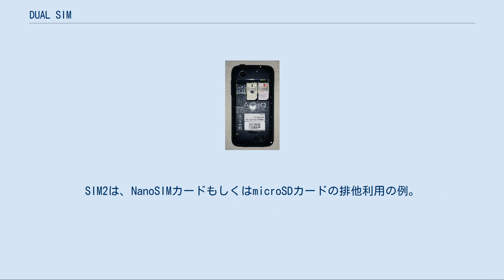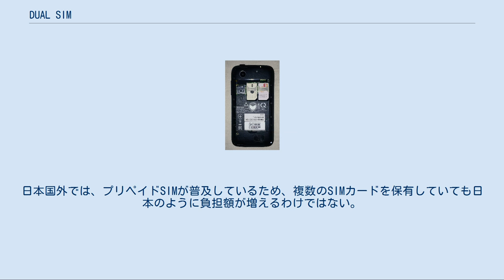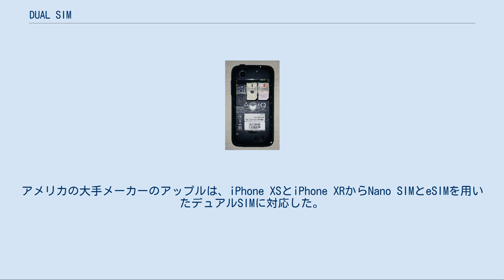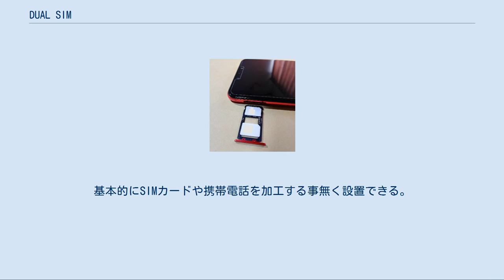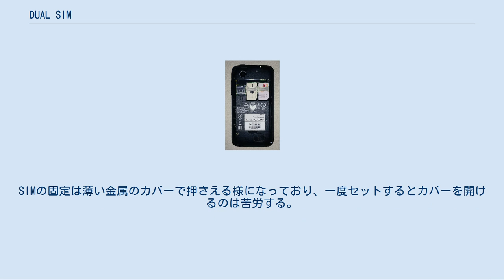DUAL SIM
デュアルSIMスロットを搭載したLenovo A369i。
サイズの大きいMini SIMが採用されたスマートフォンは、端末のバッテリーを取り外して、その下にSIMスロットが装備されているものが一般的。
 サイズの小さいNano SIMが2枚入るデュアルSIMスロット。
このタイプはSIMスロットが別ユニットになっており、SIMピンでスロットを取り出してSIMカードをはめ込むタイプである。
 SIM1は、NanoSIMカード専用。
SIM2は、NanoSIMカードもしくはmicroSDカードの排他利用の例。
 デュアルSIMは、2つのSIMカードスロットを有し、一台の端末で任意にネットワークを切り替えられる携帯電話端末のことである。
もしくは、それを可能にする外付けアダプターを指す場合もある。
ビジネス用とプライベート用、又は違った契約内容のSIMカードを1台の電話機で切替えて使う事が出来るので、電話機を2台持ち歩く必要が無くなる便利なグッズである。
欧州やアジアのGSM圏では過去から利用者の多いポピュラーなアイテムである。
日本でも2013年頃から販売され始め、現在ではファーウェイ、アップル、OPPO、シャオミ、ASUS、シャープなどがデュアルSIM対応スマートフォンを日本でリリースしている。
 携帯電話本体にデュアルSIMとしての機能が備わっているもの。
SIMカードスロットが2つ搭載されていて、ネットワークを任意に切り替えることが出来る。
日本国外で主に開発途上国を中心に普及している。
日本国外では、プリペイドSIMが普及しているため、複数のSIMカードを保有していても日本のように負担額が増えるわけではない。
そこで、かける相手によってSIMカードを切り替えたり、あるいは家族で一台の端末を共有するといった使い方がされている。
日本では当初、デュアルSIM搭載機種が皆無だったが、2013年に入りフリーテルやコヴィア、ポラロイド、イオンのスマートフォンなどから日本でも発売された。
 また2010年代後半頃からは、デュアルSIMデュアルスタンバイ（DSDS）製品が出始め、同時に二つにSIMカードの音声通話やデータ通信機能を待ち受けできるようになった。
これによって従来のようにSIMカードを切り替えて使う手間が省けるようになった。
その後にはデュアル SIM デュアル VoLTE（DSDV）製品も出始め、両方のSIMカードでLTEを用いた高音質なVoLTE通話が利用できるようになった。
アメリカの大手メーカーのアップルは、iPhone XSとiPhone XRからNano SIMとeSIMを用いたデュアルSIMに対応した。
片方はNano SIMのリアルカードをセットするが、もう一方のeSIMは組み込み型のためシステムの設定上からセットアップする特殊なタイプである。
 通常の携帯電話に、アダプターを挿入し無理矢理2つのSIMカードを使用するタイプ。
電話機のSIMスロットにダミーSIMを差込みフレキ基板を介してSIMカードを装着するタイプと、SIMカードのICチップ部分だけを小さく切取り、SIMカードと同じ大きさのアダプターに装着するタイプの2種類に分類できる。
両者とも搭載されているチップで2枚のSIMカードを切替える。
 SIMカードの切替えは、電話機本体の電源のON/OFFで切替える物と、搭載されているチップにソフトウェアがセットされており、ソフトウェアを操作する事によって2枚を切替える物がある。
2010年代後半からはDSDS（デュアルSIMデュアルスタンバイ）対応の製品が増え始めており、同時待ち受けが可能になっている。
 SIMカードに手を加えないタイプ[編集] このタイプは携帯電話のSIMスロットにダミーSIMを差込み、フレキシブル基板を介してスロットに有るホルダーにSIMを設置する。
基本的にSIMカードや携帯電話を加工する事無く設置できる。
携帯電話によってSIMスロットの位置や向きが異なる為、形状の違う物が数種類あり、自分の電話機に適した物を選択する必要がある。
切替えは携帯電話の電源のON/OFFで切替える物が主流である。
 メリット デメリット SIMカードを切断して装着するタイプ[編集] このタイプはSIMカードに付属のステッカーを貼り、ステッカーに書かれている切取り線に合わせて切断してDual SIMに設置する。
SIMの固定は薄い金属のカバーで押さえる様になっており、一度セットするとカバーを開けるの...